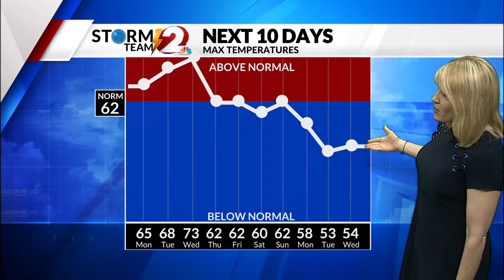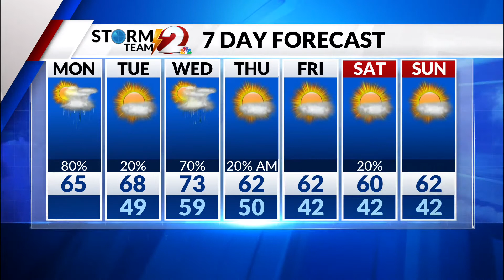AM Forecast 4-11-22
Mild with scattered showers and thunderstorms